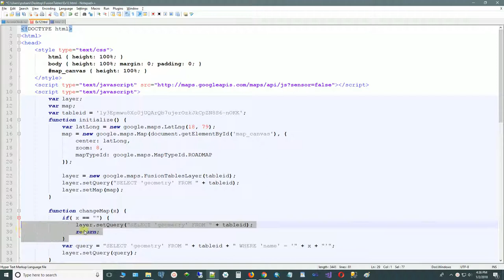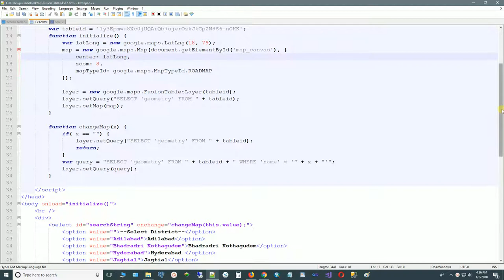Google Fusion Table - Display full map after query